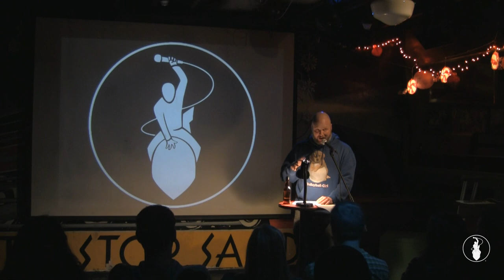Dallas McLaughlin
Encore performances from VAMP Storytelling Showcase in 2013, Part 2. Recorded at the Whistle Stop in San Diego, CA. So Say We All.